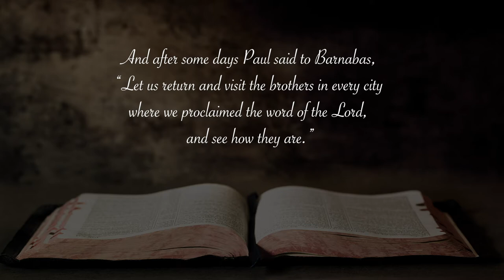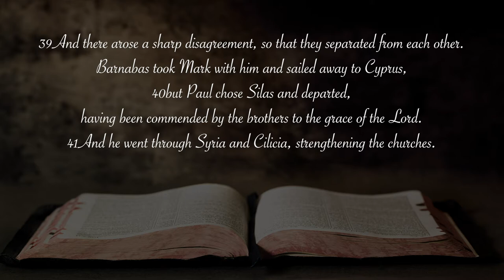Acts Part 8 - Tim McLaughlin Jr. - 6/7/2020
Part 8 of our series in the book of Acts entitled "Empowered and Unstoppable". Today we look at the Apostle Paul's second missionary journey and consider how God is in control of our plans, not us.